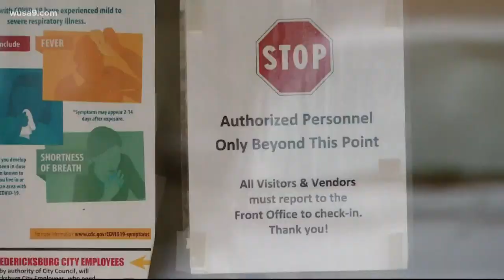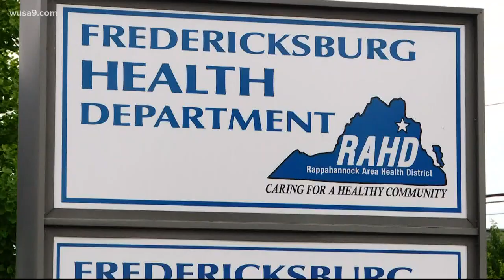COVID-19 hits Virginia health district